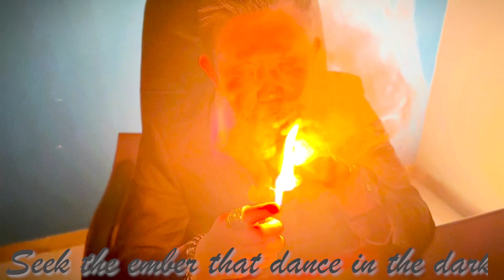Sancho Panza Extra Chido Toro